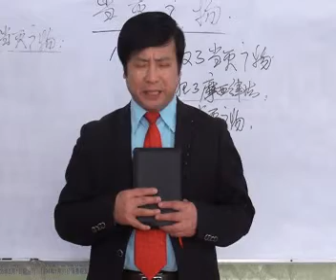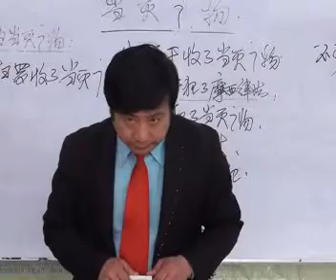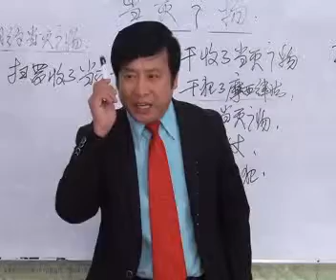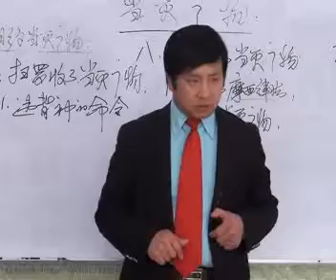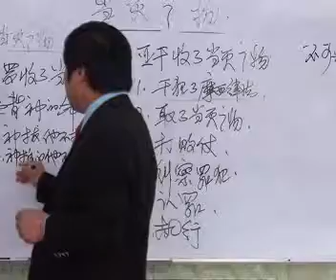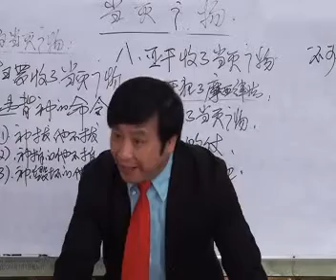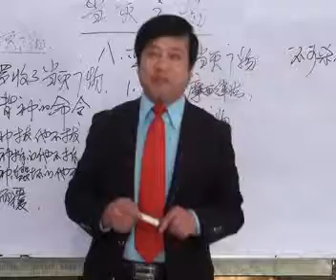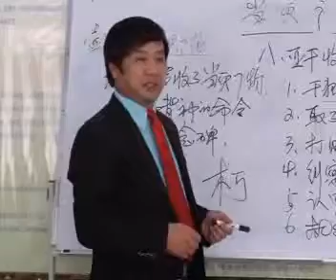《当灭之物》第3讲 王月皓弟兄 山东莱芜 2013年4月